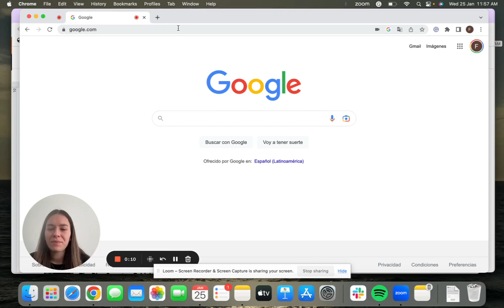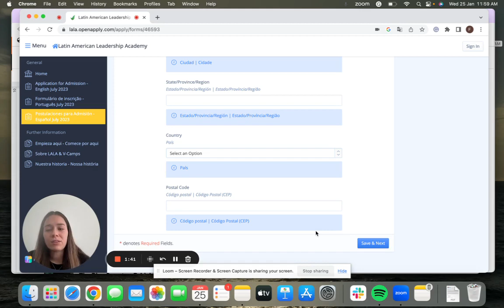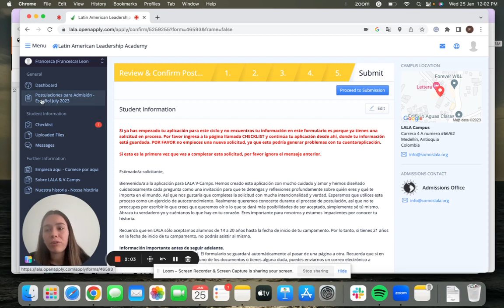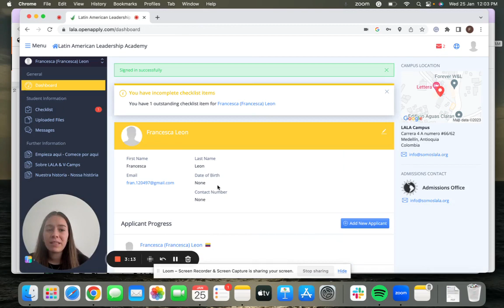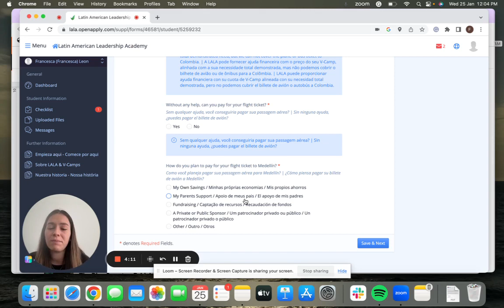Tutorial para inscribirse en LALA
¡Hola! Esta es la guía paso a paso para inscribirse en LALA.

¡Regístrese AHORA para los campamentos virtuales y presenciales de la Academia Latinoamericana de Liderazgo! Los campamentos de LALA son programas intensivos de liderazgo que brindan las herramientas, el apoyo comunitario y la capacitación necesaria para una profunda transformación social y personal.

👨‍💻Dónde aplicar? Usa el enlace en nuestra bio para acceder a la plataforma de registro.
📆 Fecha límite de inscripción al V-Camp: 20 de febrero de 2023.
📆 Fecha límite de inscripción al Campamento Presencial: 8 de febrero de 2023.